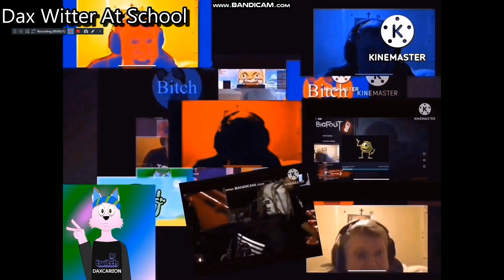another bill jensen ytp 3162